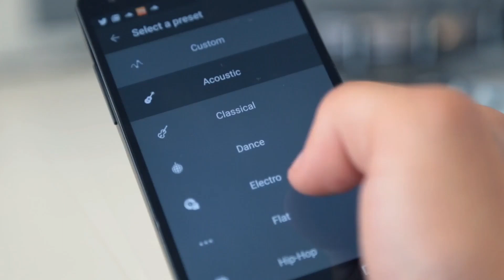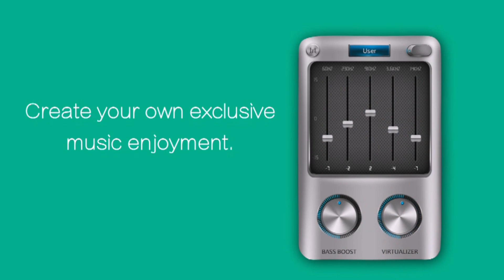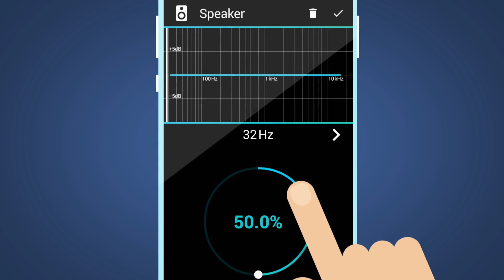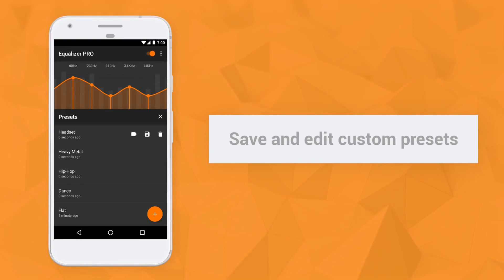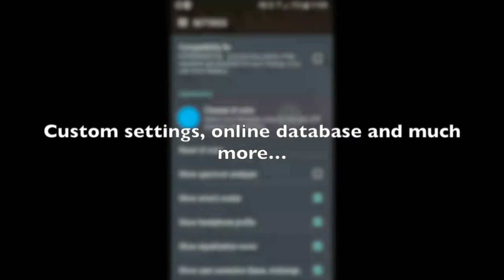free earn 20$ daily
The Best Equalizer Apps for Android 2017 [TOP 5]

LINKS TO DOWNLOAD (Links Contains Ads)

° Video & Audio : Kinemaster Pro & Camtasia Studio 9
° Thumbnail : Ps Touch & Phonto
° Screen Recorder : Az Screen Recorder

DON'T FOR GOT TO GIVE THUMBS UP IF YOU LOVE MOBILE KEEDA.

About ---   Hello Friends, Welcome to  " M O B I L E  K E E D A ",  I created this Channel  on 31 JANUARY 2017. in this channel you get interested android related content like "ANDROID SETUPS"   "ANDROID CUSTOMIZATION"  "BEST APPS LIST" "TIPS & TRICKS"  in daily basis. I live in Maharashtra "PURE MARATHI"  and i am doing this as  full time  You tuber. I Upload Daily interested and Quality Content For you.